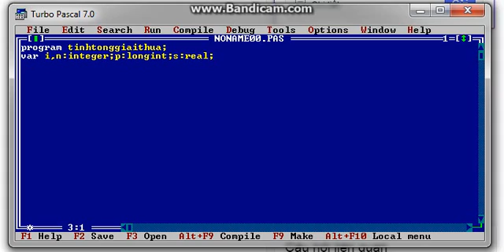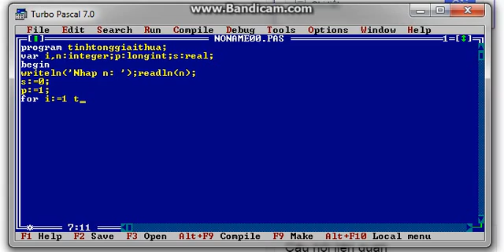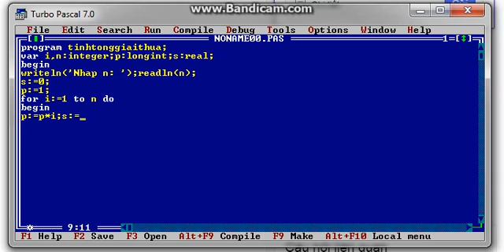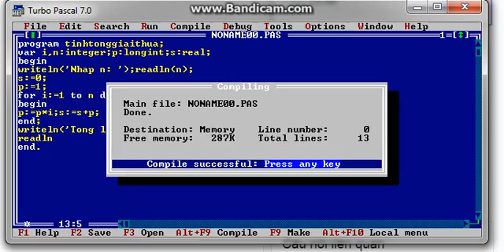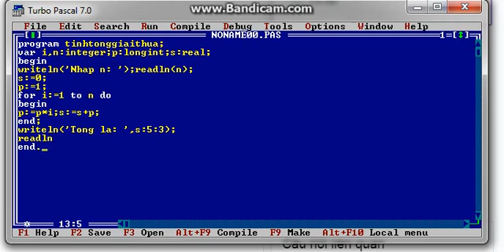[TURBO PASCAL] Viết chương trình tính tổng của 1!+2!+...+n!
+Fb: Thân Ngọc Thiện
-Rảnh thì bạn ghé kênh Thiện Nhạt xem giải trí nhé !